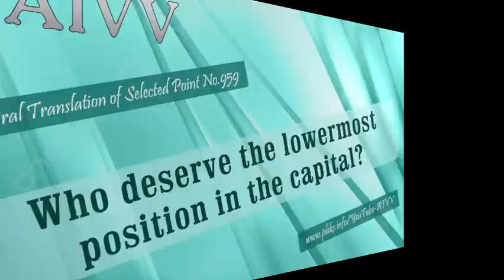959 Who deserve the lowermost position in the capital vcd2326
959 Who deserve the lowermost position in the capital vcd2326

There are maids and servants, aren’t there? Then, the lowest position is of caandaal . There are the royal caandaal even among them. What? Which caandaal? Those who become the caandaal of the royal family; and will there be the caandaal of the subject category or not? (Students: There will.) If someone leaves the body in the subject’s category, will there be someone who cremates the body or not? (Students: There will.) And who become caandaal? Was some account mentioned or not? Who receive the lowest position of caandaal? Those, who give and take back, whether it is the property of the body, the property of money, the children born from the body, the relatives of the body or things like the house etc… it happens, doesn’t it? Today, they give their house in the service of God and tomorrow they start interfering in that house. Do they do it or not? They start interfering. Not just this, they even take it back. When they don’t get it back easily… (Student: They ask for it.) No. They create commotion in the locality and neighbourhood. They lodge false complaints to the corrupt government and ultimately they take it back after giving trouble. So, what will they become? They will become caandaal. Now, they might be in the surrendered category or they might be among those who are not surrendered, who stay in the household and make purushaarth. Those who take it back after being surrendered, whether it is the body or wealth, what do they become? (Students: Caandaal.) They do become caandaal, but two types of caandaal were mentioned, weren’t they? Did you forget? They will become the caandaal of the royal family. They will become the caandaal of which [category]? They will become the caandaal of the royal family; but if they take back what they had given after being surrendered, if they go to the (outside) world after taking their body back, if they go to the [outside] world after taking the wealth, and do disservice - What? - they also bring disgrace to the Father, then they will go to the subject category. It is because, when they bring disgrace [to the Father], whom will they serve? They will serve the people of the subject category. (They will say:) ‘It happens this way, it happens that way, the knowledge says this, the knowledge says that.’ They will twist and narrate the knowledge. They will do disservice. So they become the caandaal of the subject category.

Copyright :    AIVV